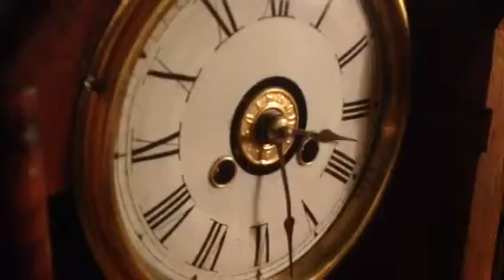Beautiful 1800's mantel alarm clock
Working great and keeping time